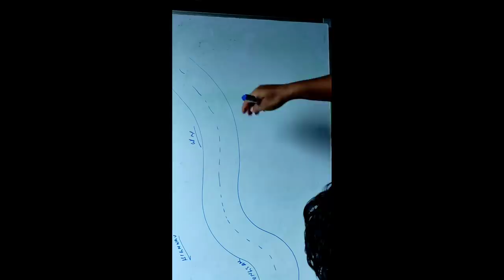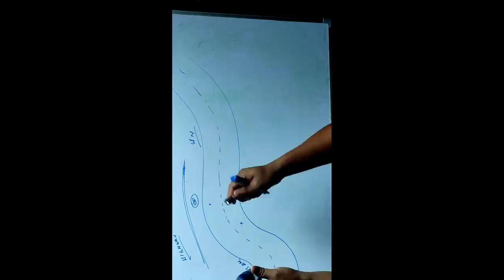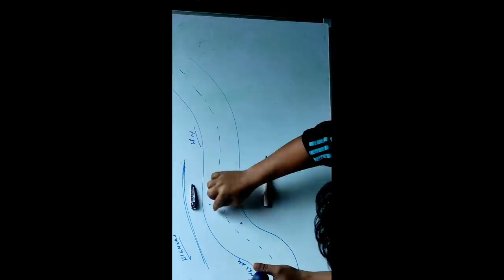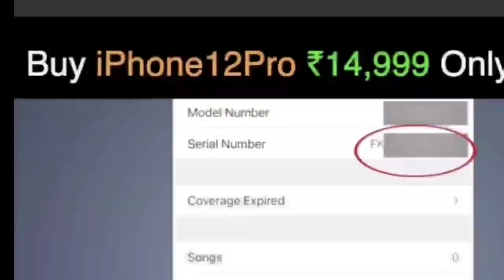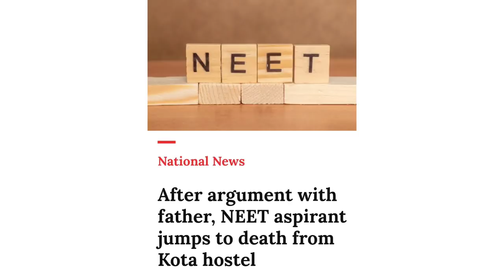Police Gypsy Vs Bike Sani Dos? Assam CM Dcko Jinmao Manenga | Pagipaming Jejrike Degipa Sia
My Equipment-
DSLR Camera
Big Tripod
Boyah M1 Mic
Green Screen
Poco X3
Boyah BY-M800 Mic

A'chik News
Garo Songbad
A'chik Songbad
A'chik kobor
Garo news
Meghalaya news
Tech news